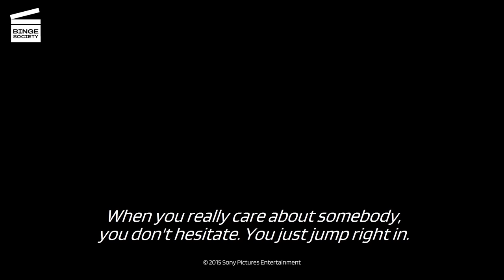Freaks of Nature: Werewolf vs Vampire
Dag (Nicholas Braun) fights to save Petra (Mackenzie Davis from Blade Runner 2049) from Milan (Ed Westwick from Gossip Girl) and discovers a new part of himself in the process.

ABOUT BINGE SOCIETY DARK:
Featuring the most ICONIC movie moments... with a DARK twist! Come find the best gory clips, kill compilations and violent fight scenes at Binge Society Dark.

Twitter Binge Society is a licensed partner and shares the rights to this clip with the studio.